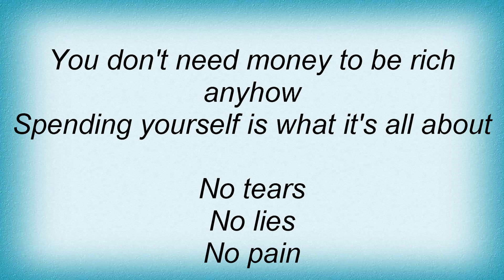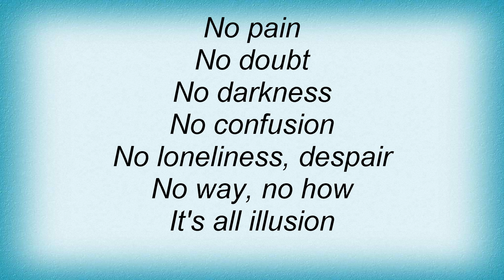Marillion - Rich Lyrics